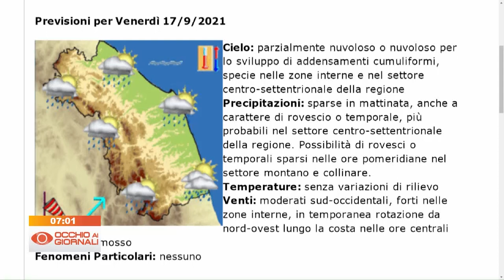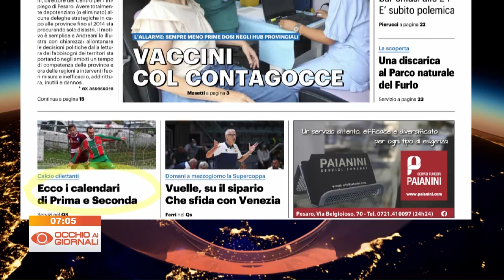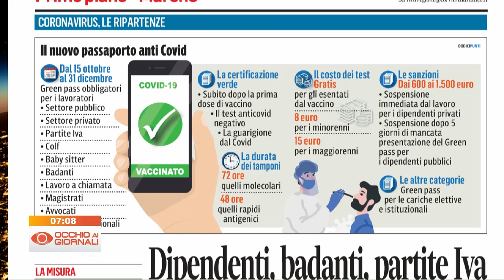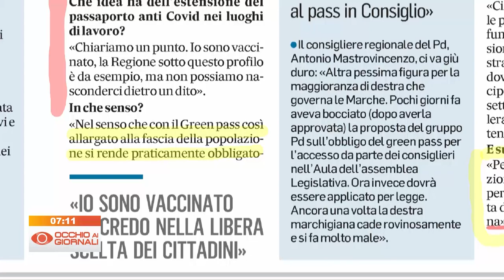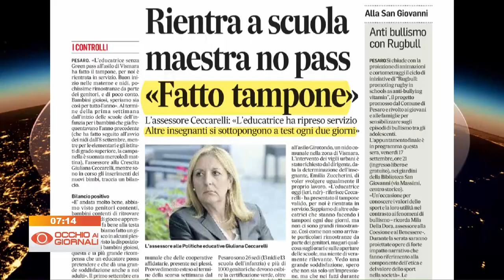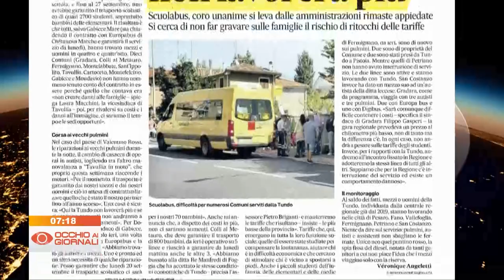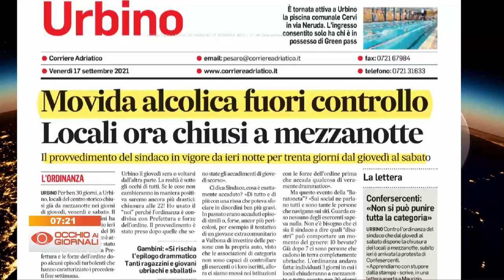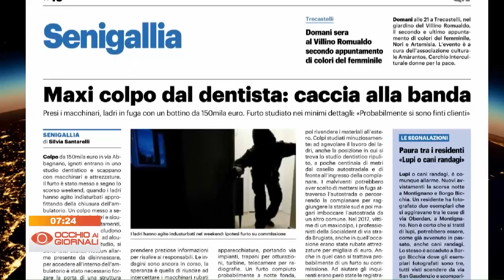Occhio ai Giornali 17 settembre 2021